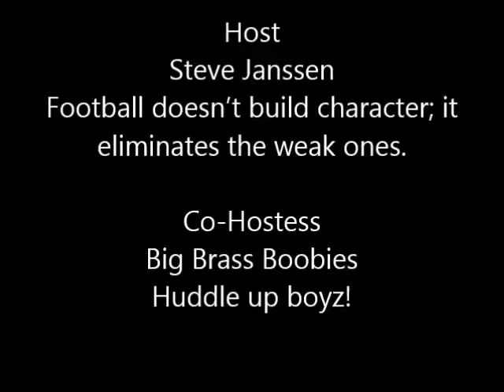Steve's Saturday Beer Review Episode #219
All or Nothing Hopfenweisse(brewed by Underdog's Brewhouse in Oshawa ON Canada)  Filmed February 6, 2016.